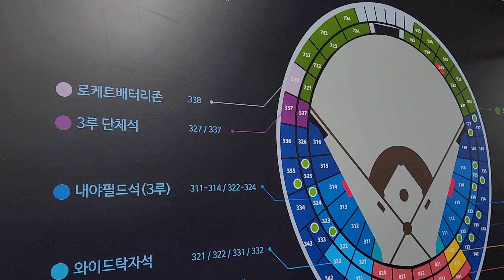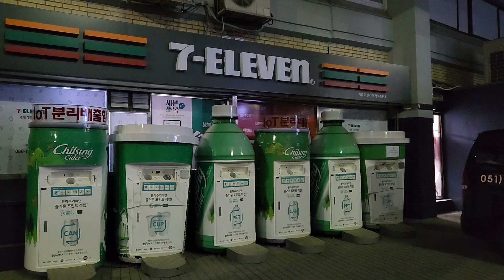7연승롯데자이언츠# 프로야구 ⚾️⚾️⚾️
롯데자이언츠응원 롯데프로야구 롯데♡응원합니다